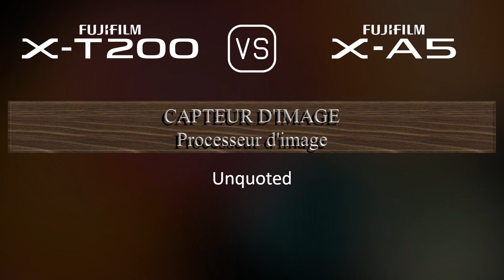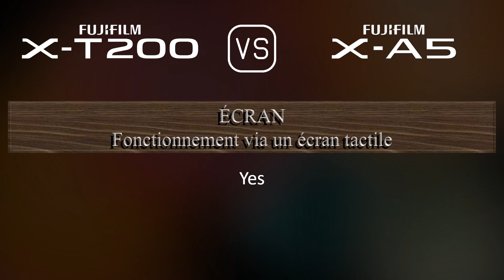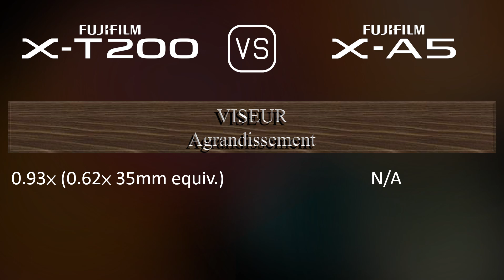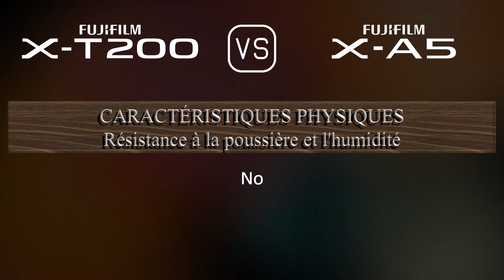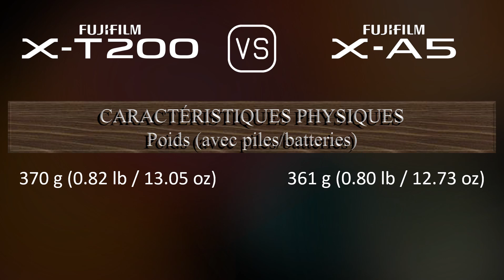Fujifilm X-T200 vs. Fujifilm X-A5: Une Comparaison de Caractéristiques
Cette vidéo fournit un aperçu des fonctionnalités du Fujifilm X-T200 et du Fujifilm X-A5 dans une comparaison de caractéristiques (comparison of specifications).

00:25 LANCEMENT
00:33 BOÎTIER
00:40 CAPTEUR D'IMAGE
01:01 IMAGE
01:16 OPTIQUE ET MISE AU POINT
01:41 ÉCRAN
01:58 VISEUR
02:13 FONCTIONNALITÉS PHOTOGRAPHIQUES
03:06 FONCTIONNALITÉS VIDÉOGRAPHIQUES
03:20 STOCKAGE
03:24 CONNECTIVITÉ
03:49 CARACTÉRISTIQUES PHYSIQUES
04:07 AUTRES CARACTÉRISTIQUES